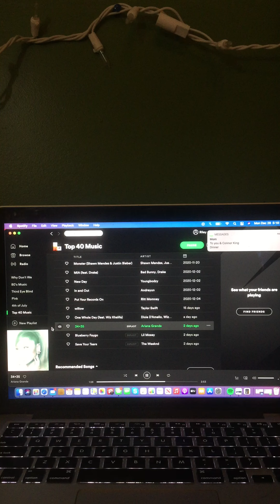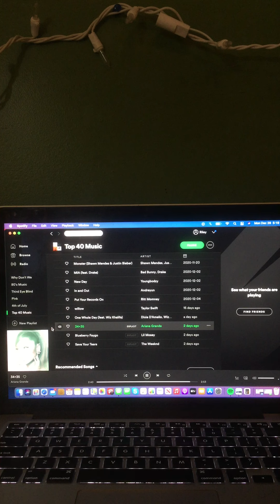The Riley King Radio Show at 6am